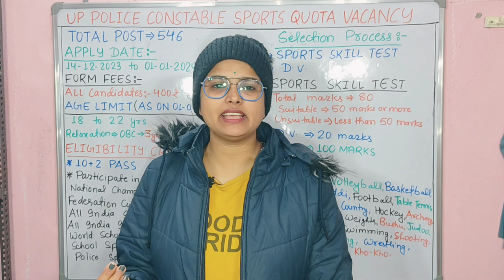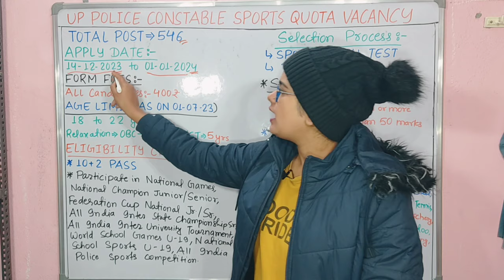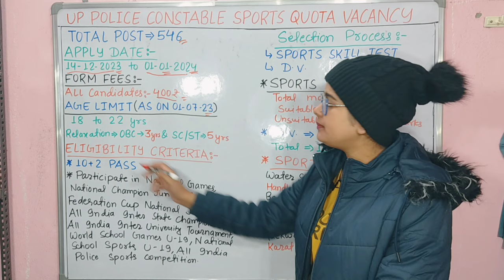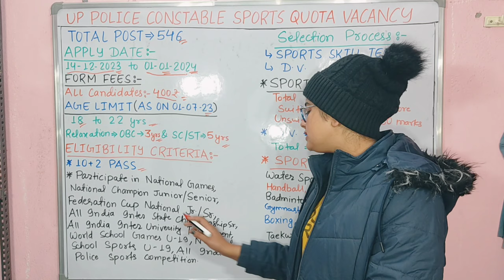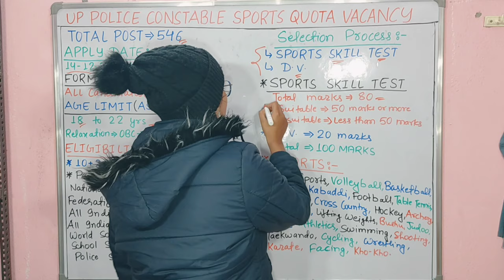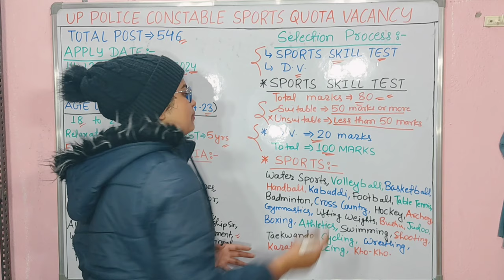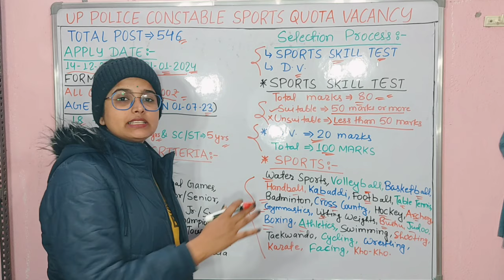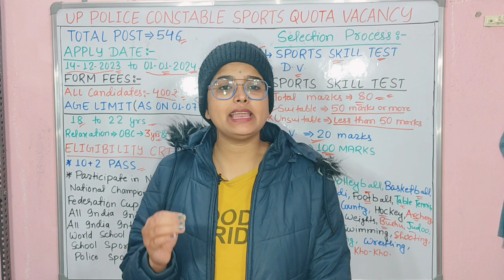UP पुलिस कांस्टेबल भर्ती 2023 | UP Police new vacancy 2023 sports quota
up police constable new vacancy 2023 | up police new vacancy 2023 sports quota | up police new vacancy 2023